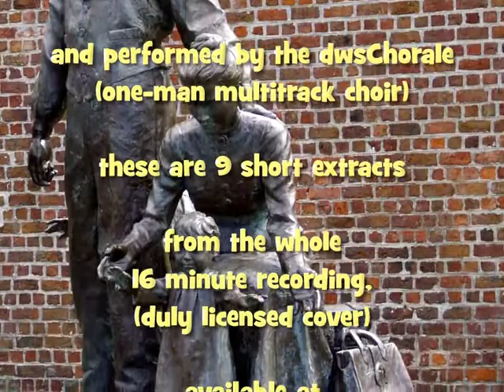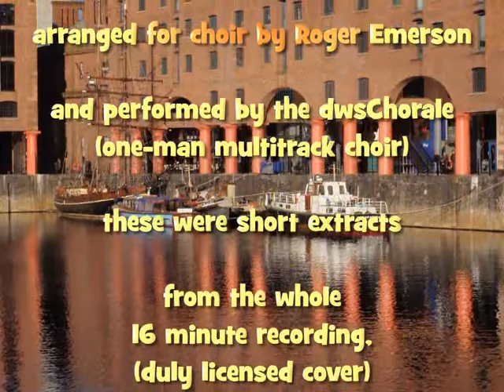Extracts from a medley of Beatles songs sung by a one-man choir.wmv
Score:
and many other download distributors.
This video features just 9 short extracts from that mp3,
which is duly licensed for download through Limelight.

The choral arrangement is by Roger Emerson and it is performed by
the one-man multitrack choir dwsChorale.

The photographs of present-day Liverpool were taken
by dwsolo and Reinhold Behringer

The songs in the complete medley are
Imagine
When I'm 64
Strawberry fields
Yesterday
She loves you
All you need is love (reprise)